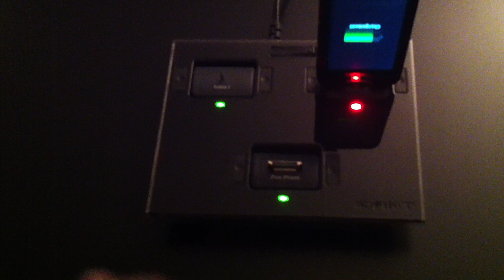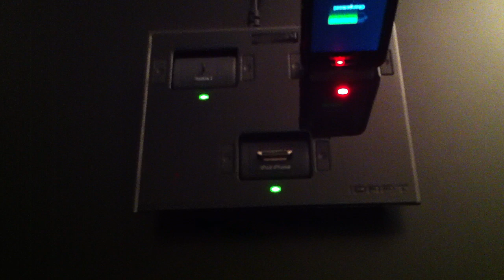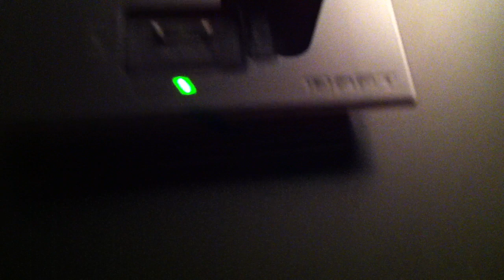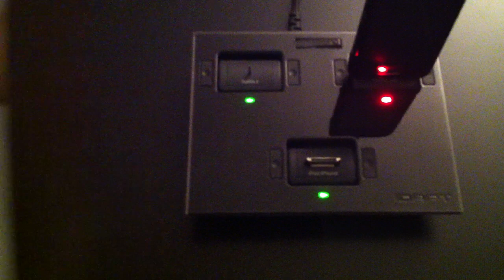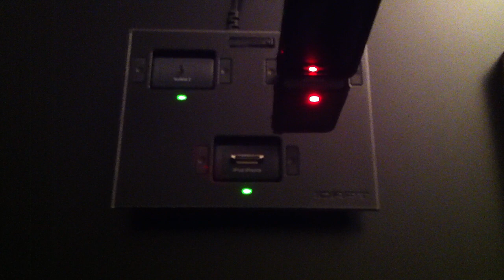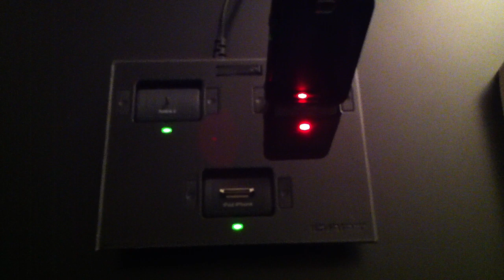Test de l'Idapt i4 | par Top-For-Phone.fr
Voici le test de l'IDAPT i4, une station de recharge (charging station) permettant de recharger jusqu'à 4 appareils en même temps !
Design, ergonomique, fonctionnel... tout est là, l'IDAPT 4 est un très bon et beau produit. On vous le présente ici en vidéo.
Alors, à votre tour, qu'en pensez-vous ?